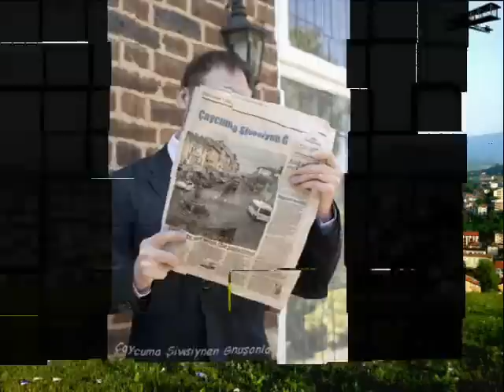Çaycuma Oyun Havası İle Resimleri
Oyun Havası İle Çaycuma Tanıtım Videosu
Müdür Beyin Yeşil Kürkü
Güzel Memleketim ÇAYCUMA